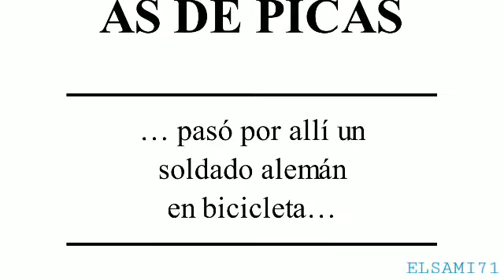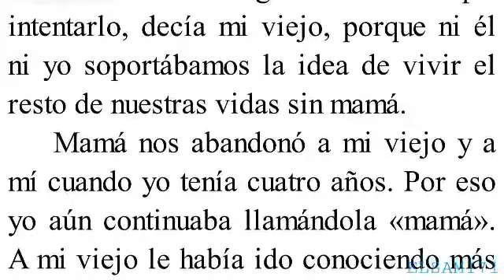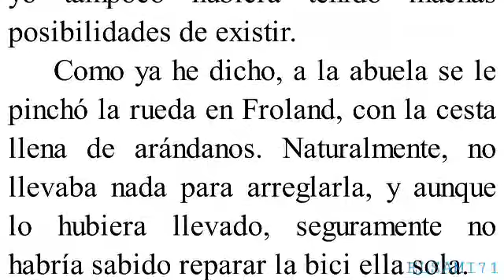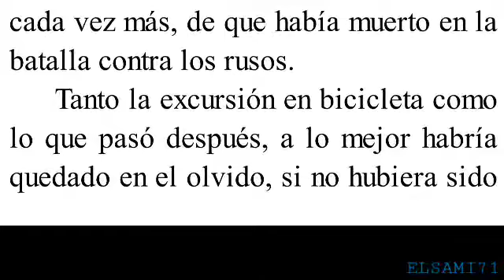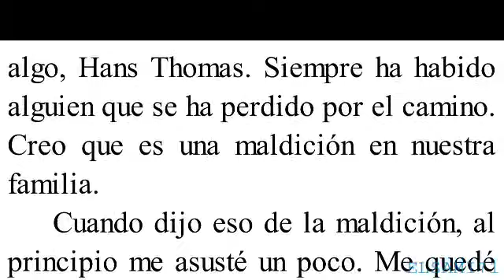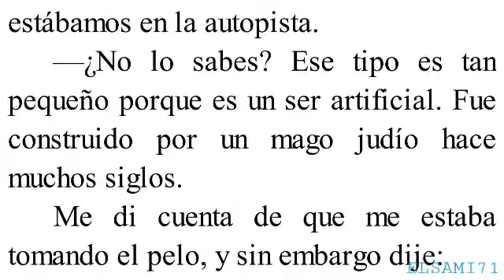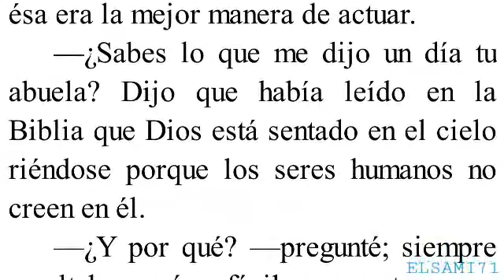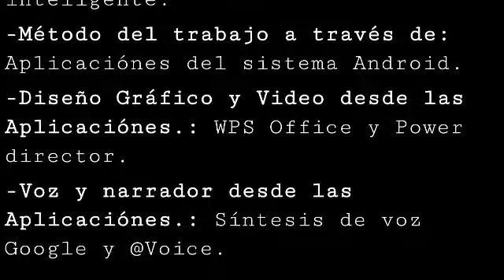El misterio solitario. PICA (Capitulo: 1)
Aquí comienza el primer capítulo. BUENA SUERTE.
PICA.
DOS DE PICA.